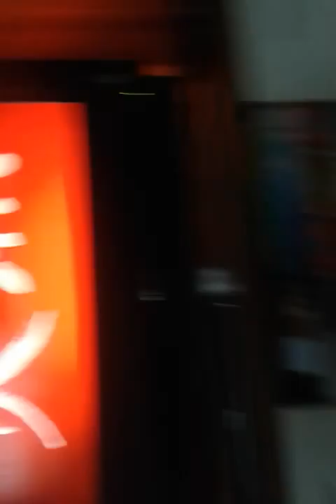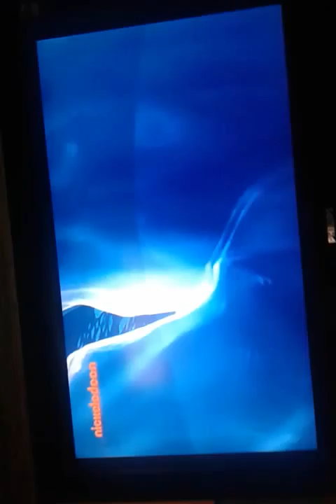Avatar the last airbert